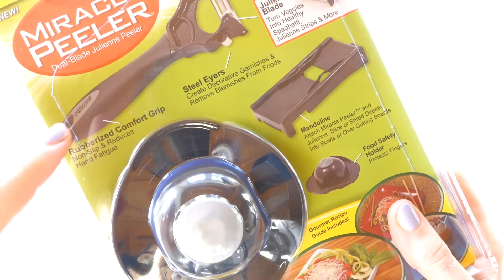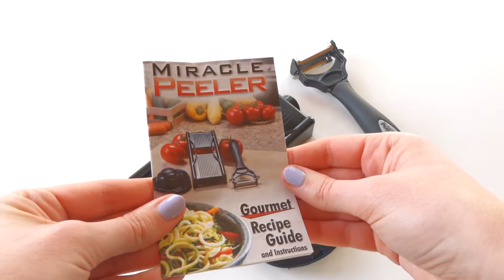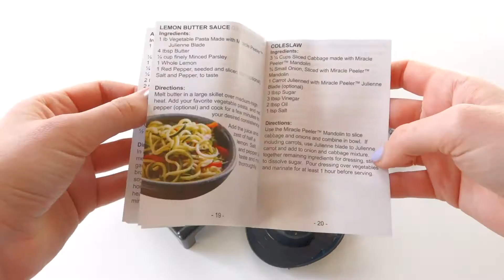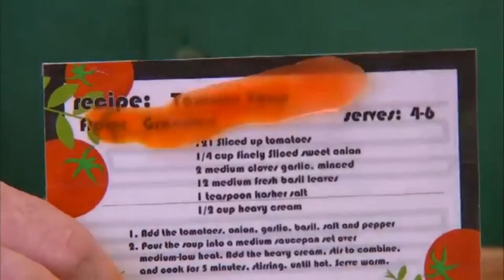Miracle Peeler review - Teleshoptest - Kan ie echt hout raspen?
Vandaag laat ik jullie zien wat ik van de Miracle Peeler vind. Bedankt voor het kijken!